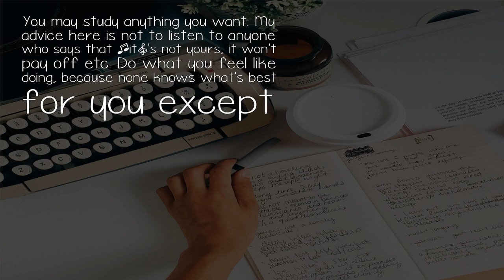Should I Study Psychology Education Or Creative Writing?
You may study anything you want. My advice here is not to listen to anyone who says that [it]'s not yours, it won't pay off etc. Do what you feel like doing, because none knows what's best for you except